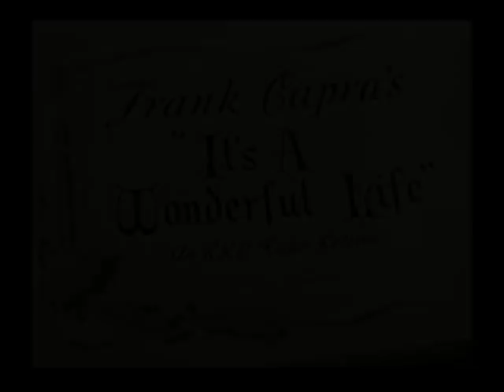It's a Wonderful Life Trailer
A Trailer I made to the film It's a Wonderful Life.  I have never seen a trailer for the film so I thought I'd make one.  Enjoy.